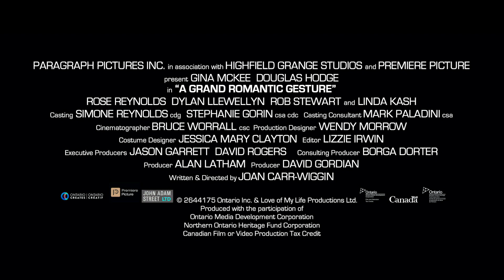A Grand Romantic Gesture - Official Trailer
Directed by: Joan Carr-Wiggin

Synopsis: When Ava is forced into early retirement her husband and daughter encourage her to learn gourmet cooking and prepare to be a grandmother. Instead she signs up for a drama class where she is cast as Juliet - and falls in love with her Romeo.

About Us: Gravitas Ventures is a worldwide film distributor & collaborator with thousands of independent artists.